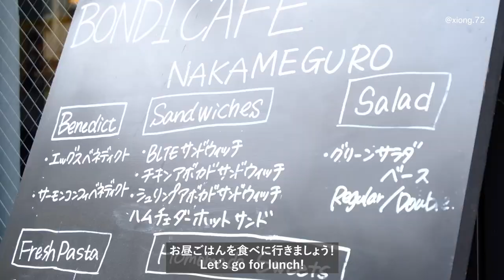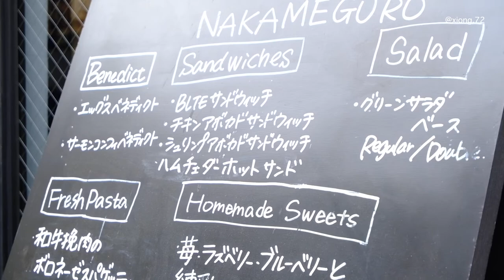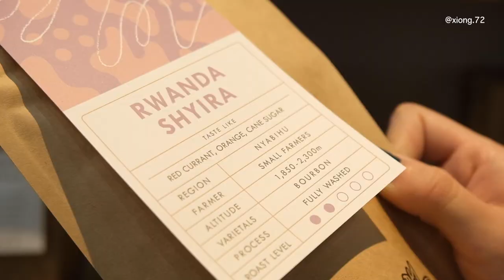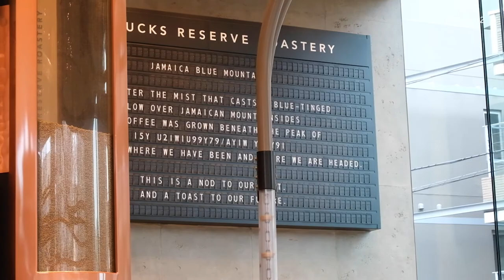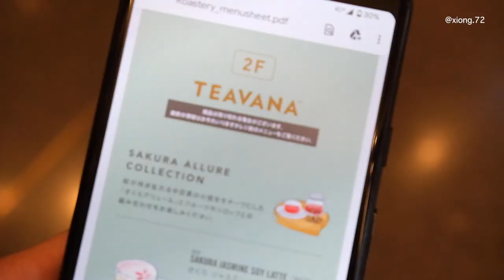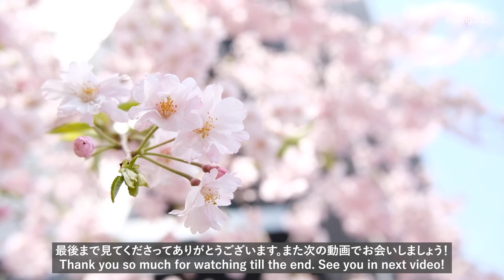(sub) 🌸 Tokyo vlog / Spring has come!! / Cherry blossoms / Meguro river / Starbucks sakura menu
I'm sorry I haven't uploaded any videos for a while and thank you for waiting. I've been to Meguro river in Tokyo to see cherry blossoms recently🌸 Hope you'll enjoy my video!

Please let me know if there are any languages you'd like to see added to CC!
ー
Time for Spring - Nocturnal Spirits
All Day In Bed - Bang Bang feat. Zyke
ー
Camera
Fujifilm X-S10
ー
Software
Adobe Premier Rush
ー
Time stamp
0:00 Intro
0:18 Cherry blossoms along Meguro river
1:00 Lunch at BONDI CAFE NAKAMEGURO
2:17 Perch by Woodberry Coffee Roasters
2:50 Former Asakura Residence
3:55 Starbucks Reserve Roastery Tokyo